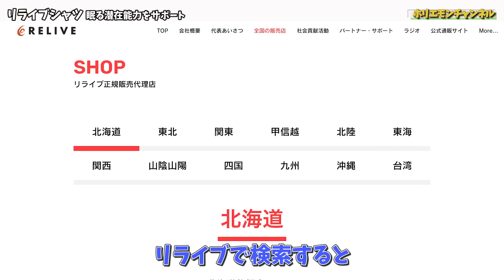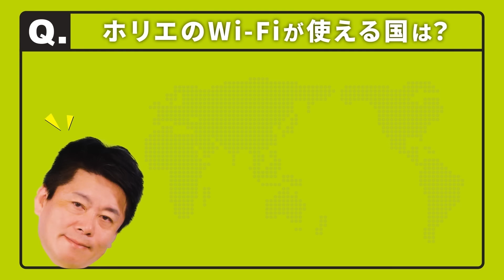令和の虎でも話題、特許取得の機能性衣類「リライブシャツ」をホリエモンが体験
今回はミュージカル「クリスマスキャロル」の動画出演権付きチケット購入者との対談です

堀江貴文のChatGPT大全（幻冬舎）
多動力 (NewsPicks Book) (幻冬舎文庫)